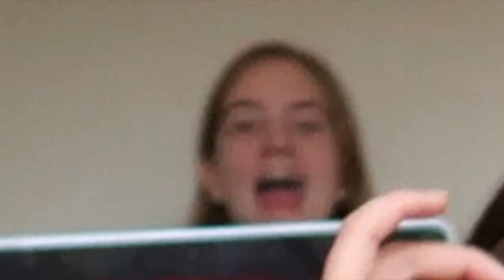An *EXTRA SPECIAL* What I Got For Christmas! 2018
Hey yall! In this video I'm showing you what I got for Christmas.